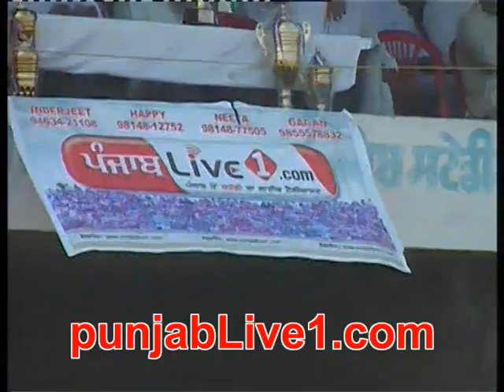GHALL KALAN KABADDI TOURNAMENT 2013 PART 2